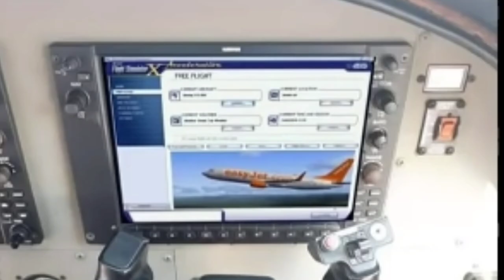AVIATION MEME 7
Today's funny Video: meme

Swiss001 Specs:

Mobile:
iPhone 7

PC:
15" MacBookPro 2017 (Newest Model) (highest specs)
Processor: 3,1 GHz Intel Core i7
Ram: 16 GB 2133 MHz LPDDR3
GPU: Intel HD Graphics 630 1536 MB + Radeon Pro 560
SSD: 1tb

©korea001 2019